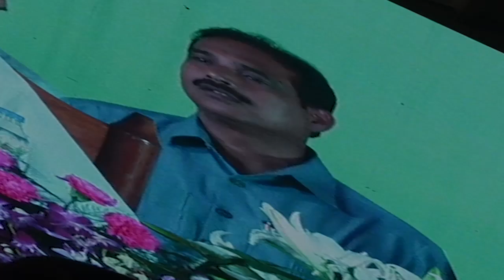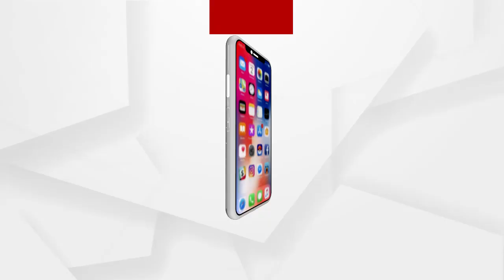ନୂଆ ବର୍ଷରେ ନବୀନଙ୍କ ନୂଆ ଟିମ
ବଦଳିବ ରାଜ୍ୟ ମନ୍ତ୍ରିମଣ୍ଡଳ ଚେହେରା। ନୂଆ ବର୍ଷରେ ନବୀନଙ୍କ ନୂଆ ଟିମ କିଏ ଯିବେ ଆଉ କିଏ ଆସିବେ ସେ ନେଇ ଆରମ୍ଭ ହୋଇଛି ଅଙ୍କକଷା.
ଅଧିକ ଖବର ପାଇଁ ଡ଼ାଉନଲୋଡ କରନ୍ତୁ “Argus News” ଆପ୍